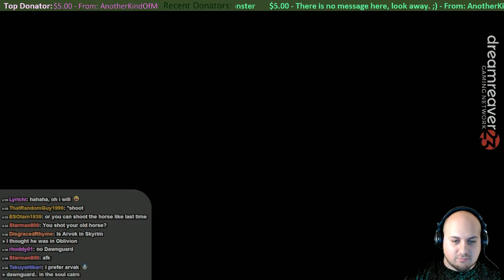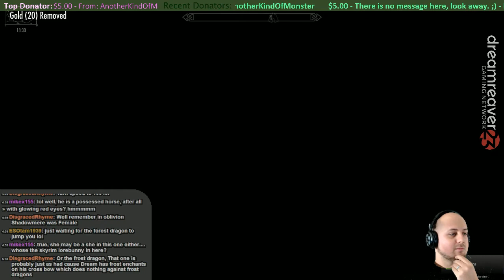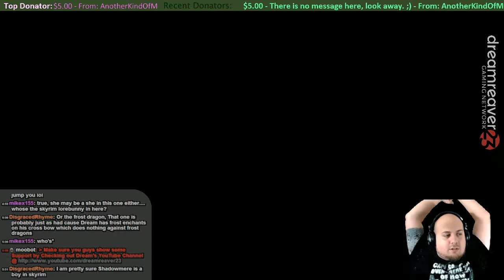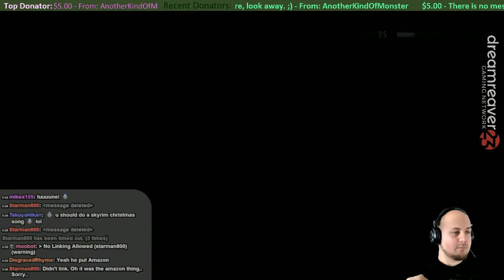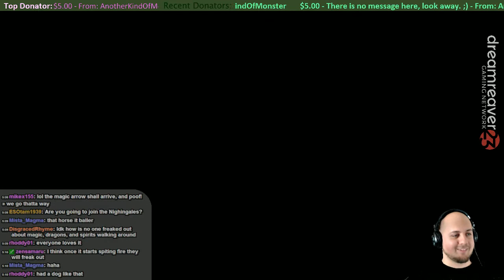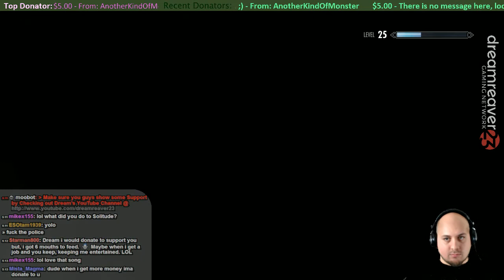Skyrim Redone Playthrough Session 72